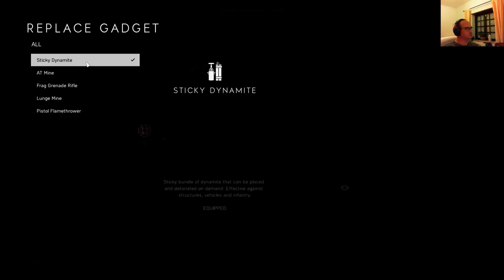Battlefield V 2020 Breakthrough - No Commentary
Battlefield V 2020 Breakthrough - Aerodrome - No Commentary
Breda Gun Assault Kit